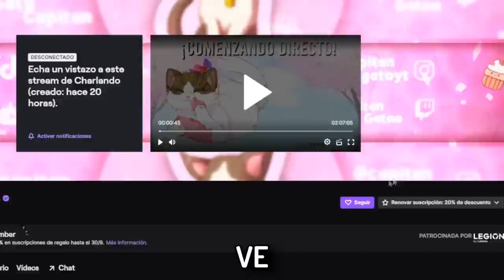🐴Puse a 100 JUAN a pelear por su nombre💥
💥Hoy encerré a 100 JUAN para que peleen y ver quien se queda con el nombre🐴

perdon por la mala calidad en algunos fragmentos, tuve algunos problemas con el obs :c